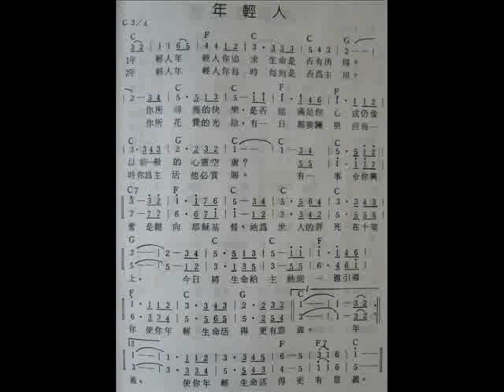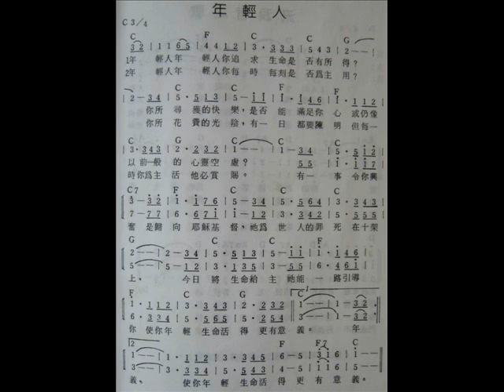年輕人 -- 1989年吉他彈唱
高中時對著錄音機錄下來的錄音檔